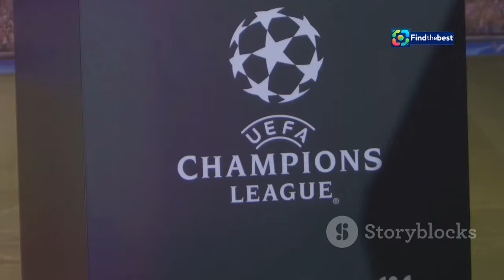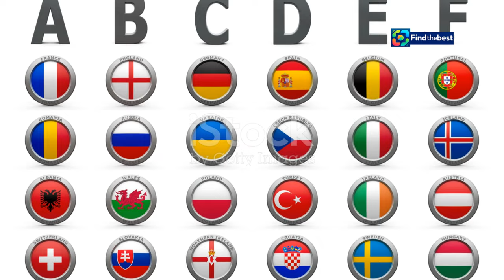️ Champions League Live: Arsenal vs PSG - Matchday 2 Highlights!